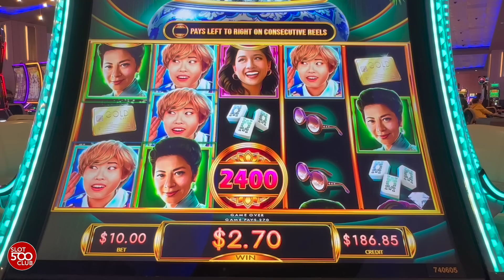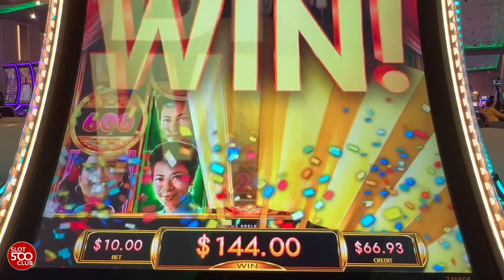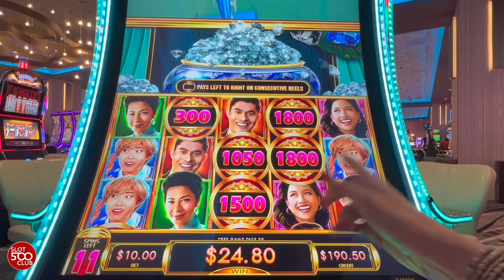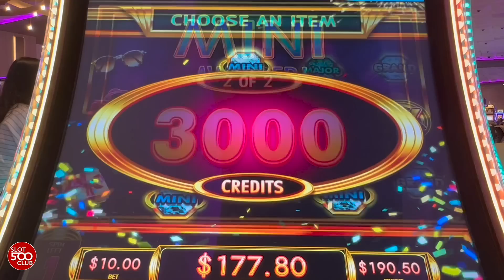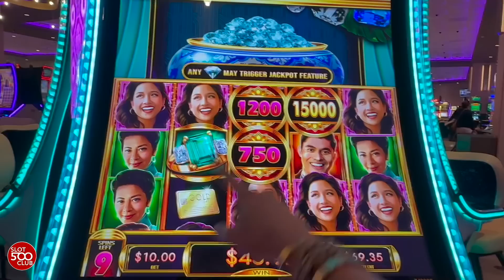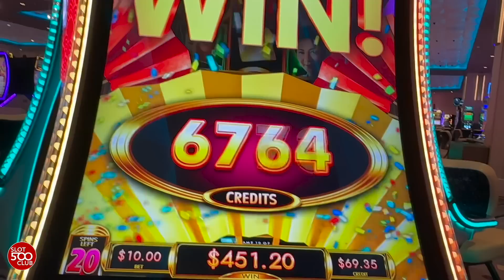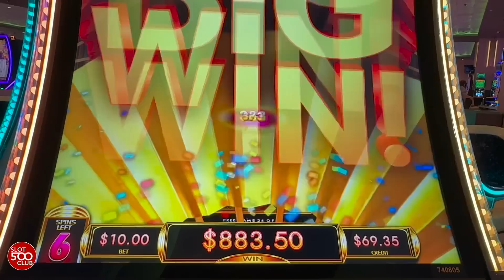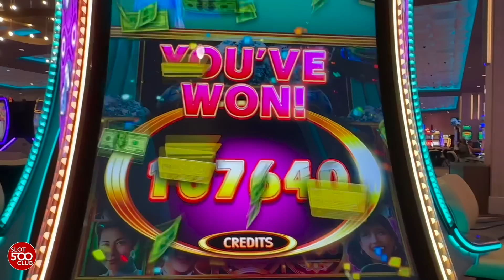💎 INSANE! 😮 My BEST Session Ever on Crazy Rich Asians slot at @Yaamava Casino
We are chasing those BIG WINS, MAJORS JACKPOTS, BONUSES, and JACKPOT HANDPAYS on Crazy Rich Asians slot machine at Yaamava' Casino! Our intention is to show REAL slot play - wins and losses. Sometimes we are a lowroller and other times we bet high limit. You never know!